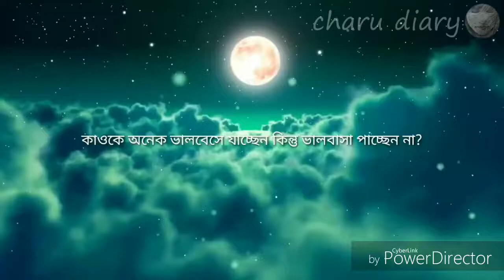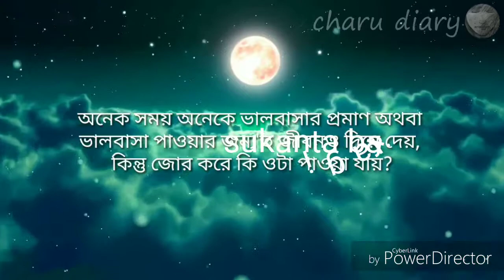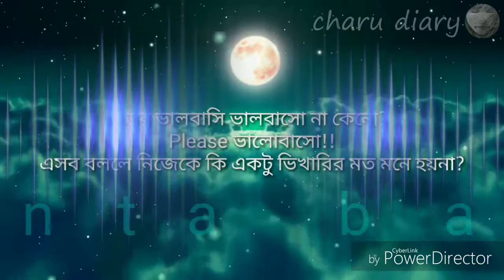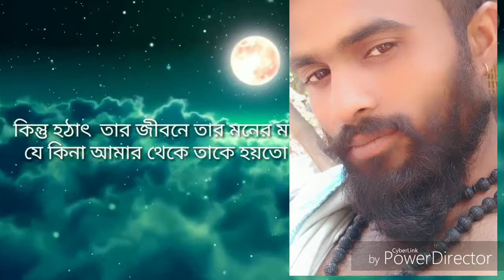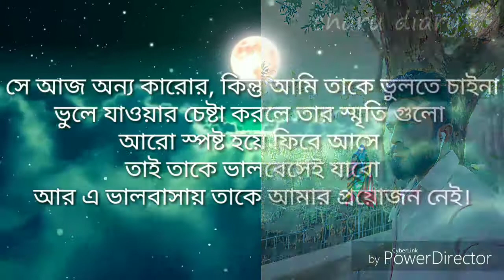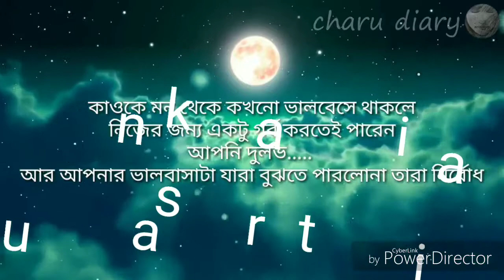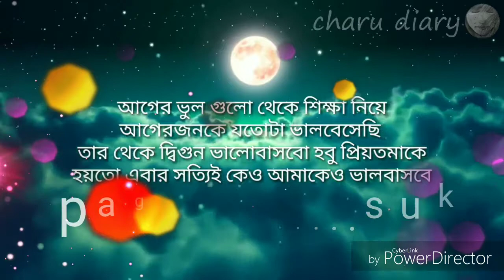এক তরফা ভালোবাসা